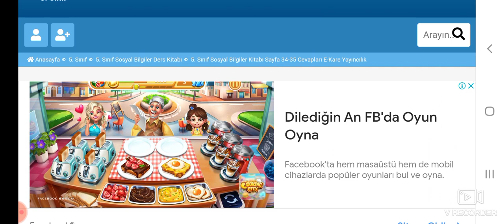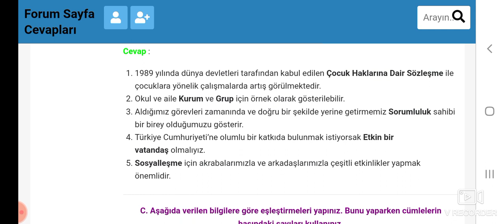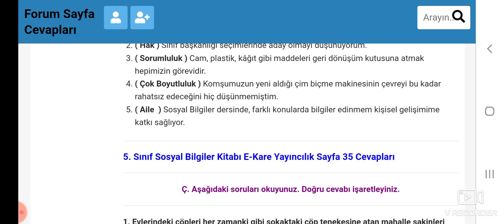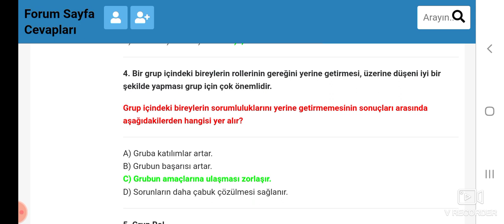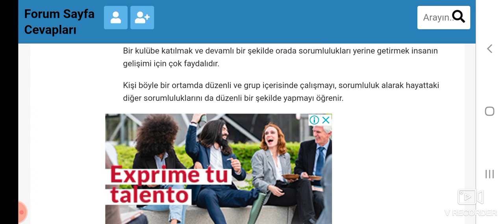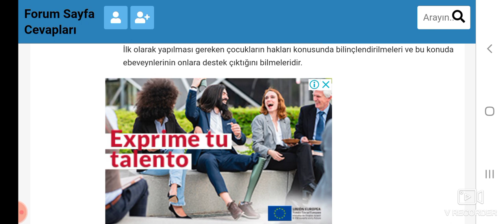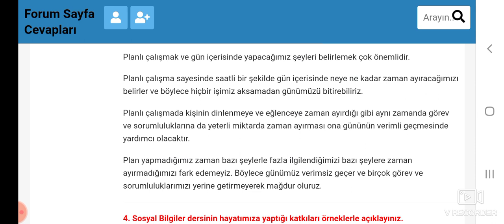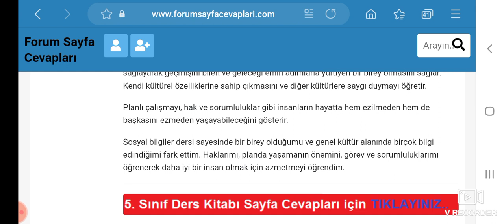5. Sınıf Sosyal Bilgileri E Kare Yayıncılık Sayfa 34 35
5. Sınıf Sosyal Bilgiler Kitabı E-Kare Yayıncılık 1. Ünite Değerlendirme Soruları Cevapları Sayfa 34, 35